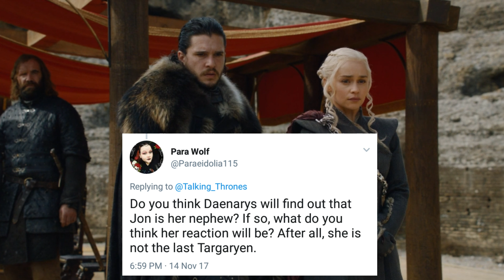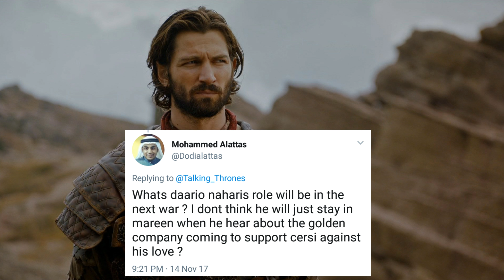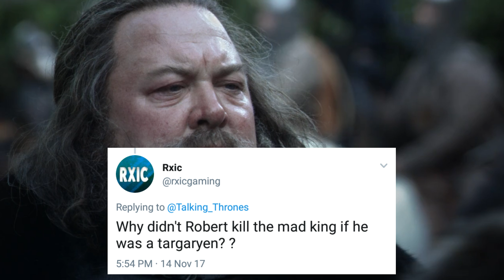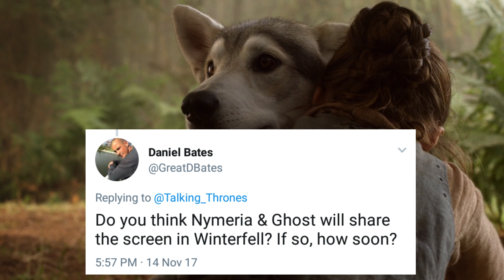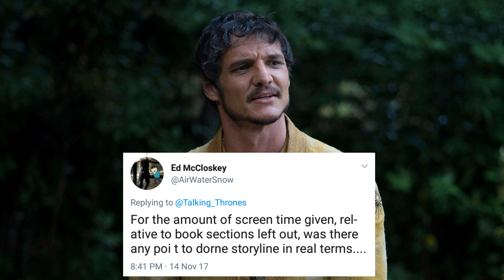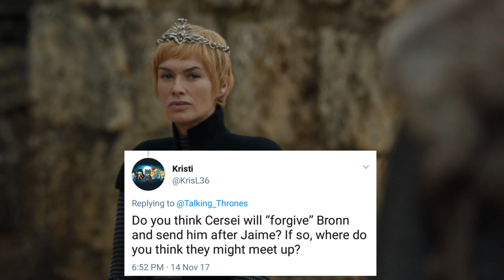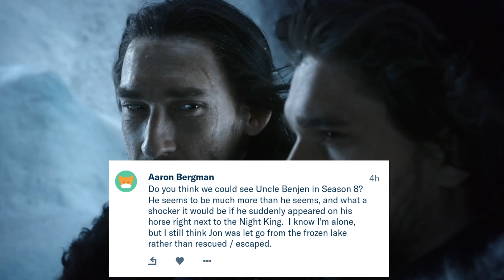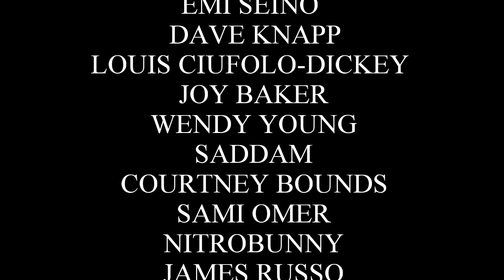Game of Thrones Season 8 Theories & Predictions - Game of Thrones End Game (Season 8)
Recently I made a post on Twitter and Patreon asking any of you to leave some questions that you may want answerd regarding Game of Thrones Season 8.. I was not able to answer them all but I do have the other questions saved for a future Q&A video. Today I give my opinion on Daenerys & Jon's relationship and how them being related will affect it. I also talk about Daenerys being pregnant with Jon Snow's child. I briefly discuss Robert's Rebellion and The Mad King. Who Will defeat the Night King? Will Benjen Stark return as a Wight? Will Nymeria & Ghost have a scene together and much more. Let me know what you think and leave any questions you might have down below.